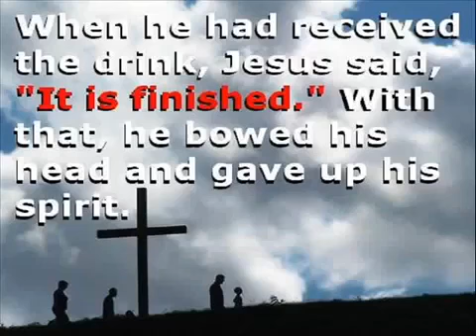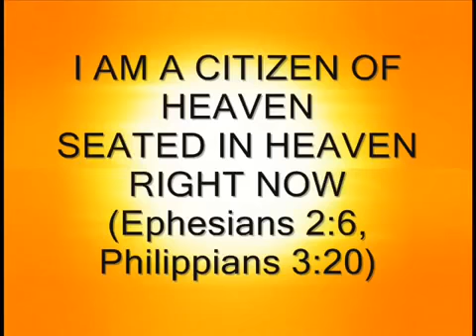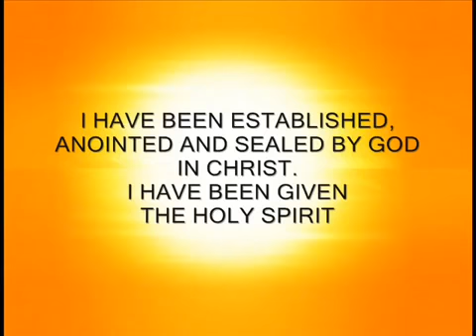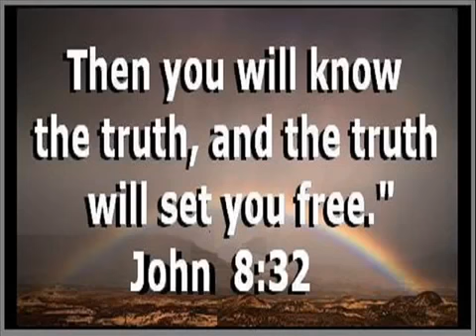Who Am I ((Original)